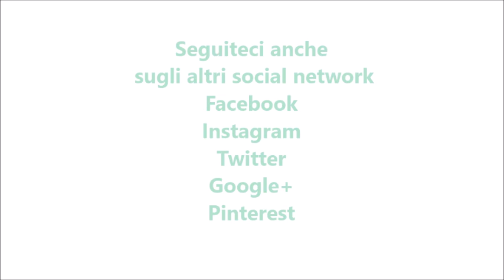Muffin agli amaretti bimby per TM5 e TM31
Ingredienti:
200 g di farina per dolci Molino Rossetto o farina di tipo “00”
50 g di amido di mais
100 g di zucchero semolato
30 g di amaretti sbriciolati
50 g di gocce di cioccolato
60 g di latte condensato
120 g di burro morbido
3 uova
70 g di latte intero
1 bustina di vanillina da 2,5 g
½ bustina di lievito vanigliato per dolci
1 pizzico di sale
amaretti e zucchero a velo per decorare q.b.